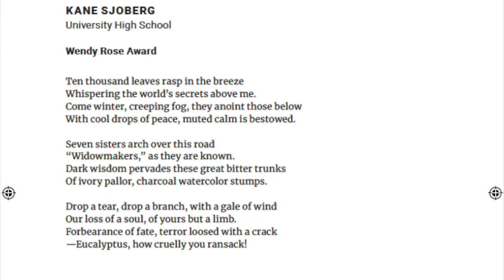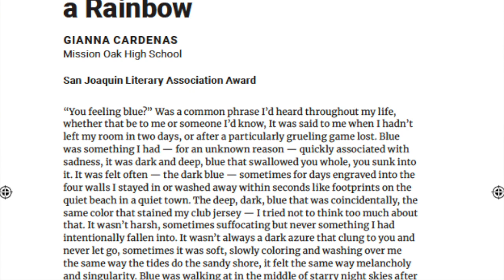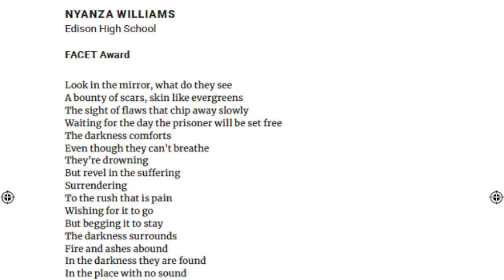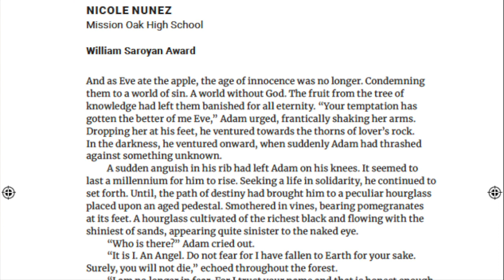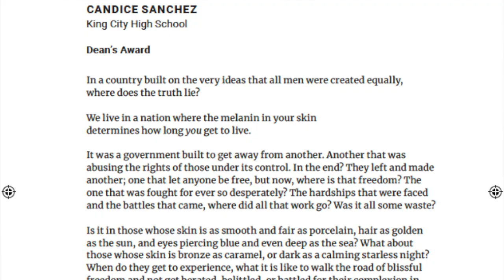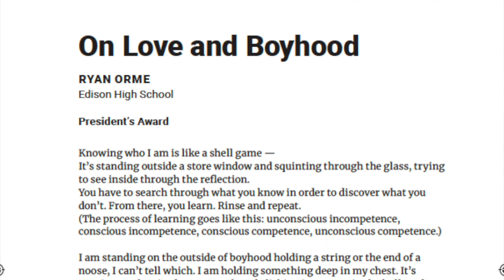Virtual Awards - Young Writers' Conference 2021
Recorded 23 March 2021 - The Fresno State English Department presents a virtual awards ceremony for the 41st annual Young Writers' Conference, voiced by graduate students Mialise Carney and Rosie Bates. The virtual conference was scheduled for 14 April 2021.

Recorded on Zoom and edited in iMovie by Jefferson Beavers.